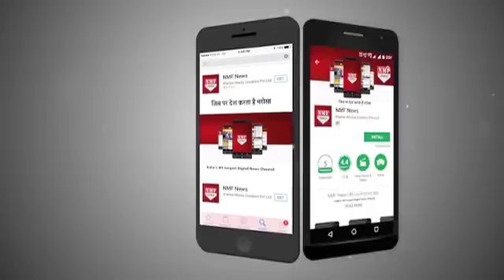Shahid Afridi के साथ बर्फ में छक्के-चौके लगाएंगे Sehwag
Graeme Smith and Shahid Afridi have joined a host of former stars for the inaugural St. Moritz Ice Cricket in Switzerland from February 8-9.